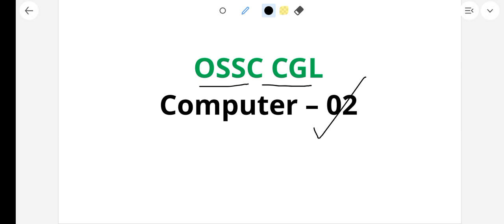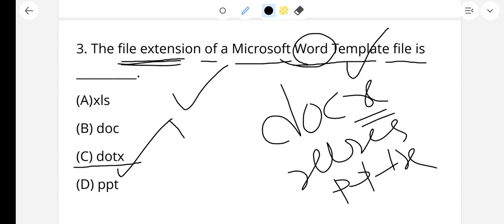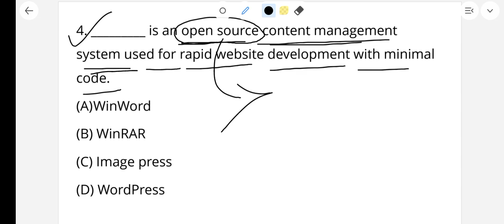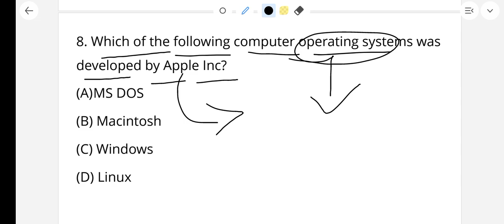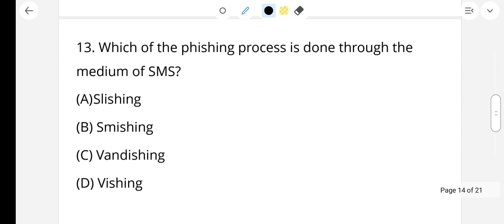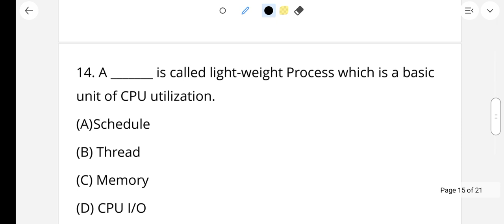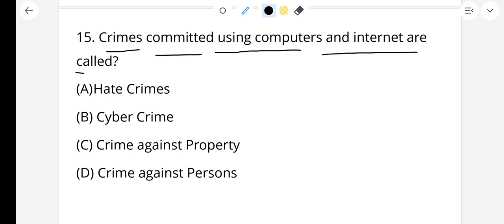OSSC CGL Computer Practice Class - 02|| Odisha Combined Graduate level||Exams Odia||୨୩ ଜୁନ ପରୀକ୍ଷା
OSSC CGL Computer Practice Class - 02  || Odisha Combined Graduate level || Exams Odia
Odisha Combined Graduate level
Computer MCQ Class By Exams Odia
Computer PYQ Practice Class
Odisha CGL Computer Practice
Odisha CGL ୨୦୨୩ exam
Computer & Internet awareness Practice class For Odisha CGL